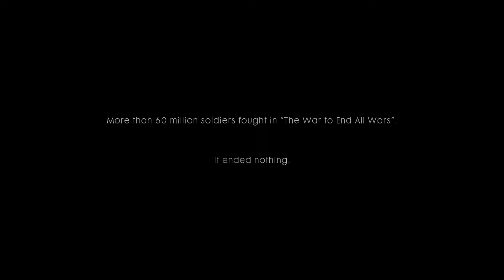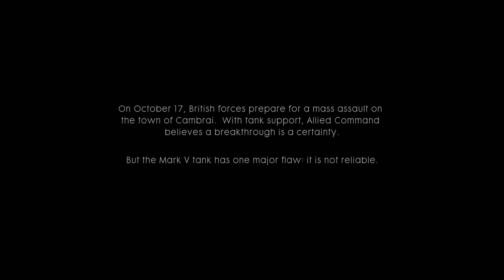battlefield 1 mud and blood part 1